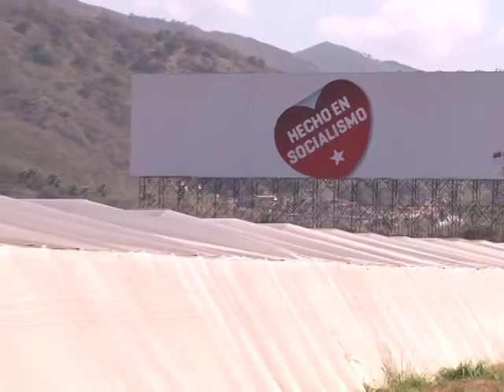Unidad de Propiedad Social Paula Correa impulsa el cultivo de tomate y pimentón